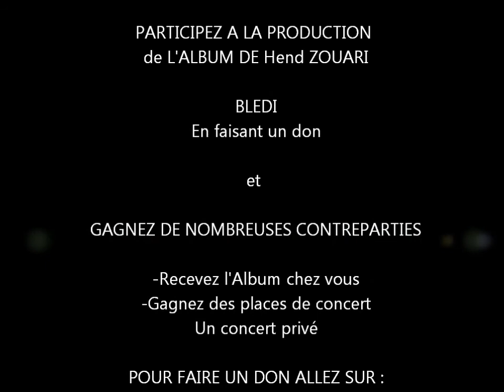HEND ZOUARI NOUS PARLE DE BLEDI SON NOUVEL ALBUM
Participez à la production de BLEDI le 2ème Album de HEND ZOUARI la Princesse du QANUN
lien pour faire votre don et gagnez des contreparties :